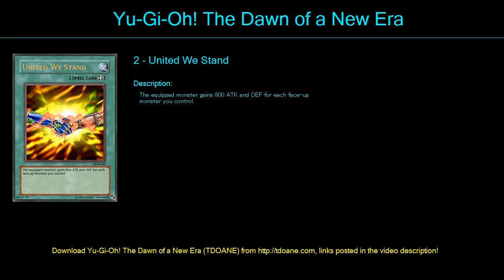RITUALISTF@G Deck Profile May 2016